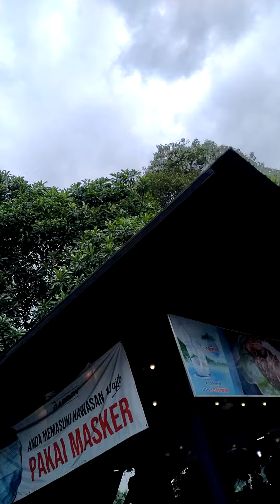ALHAMDULILLAH,..SejuK+SegarnyA UdarA,DengaN PohoN2 BesaR,30~01~2021,.